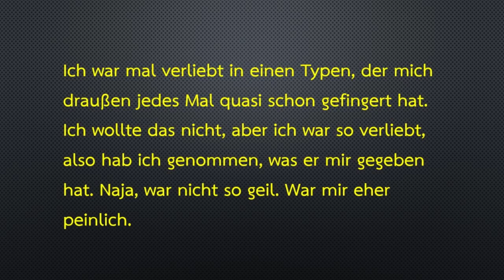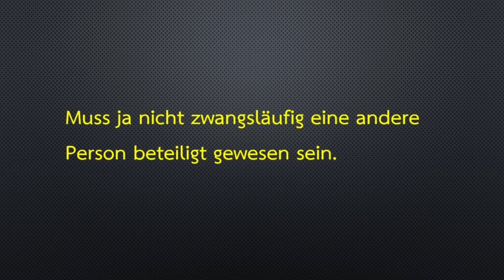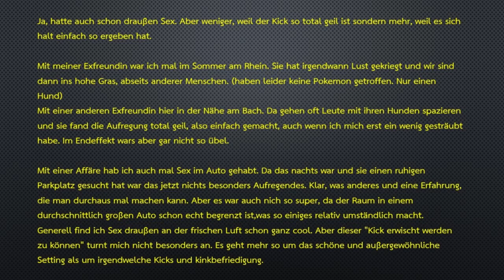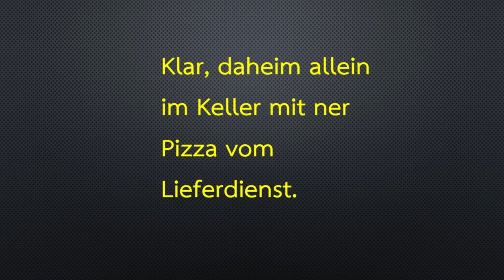Hast du schonmal draußen Sex gehabt?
Eine Unterhaltung auf reddit.com. Die Chat-Teilnehmer tauschen sich über ihre Erfahrungen und Meinungen zum Thema Outdoor-sex aus.